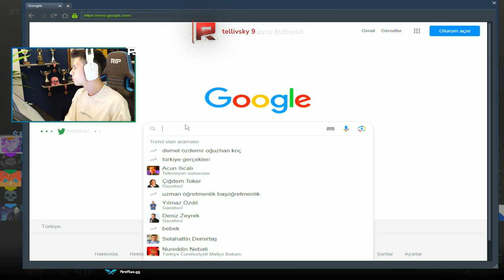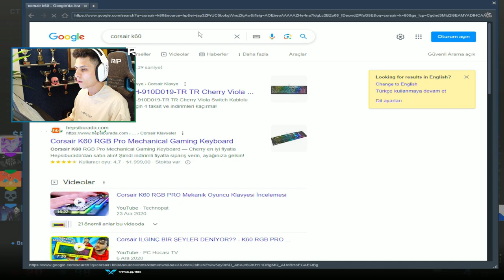BERK GHOST GELİNCE ÇILDIRIYOR CS GO ANUBİS